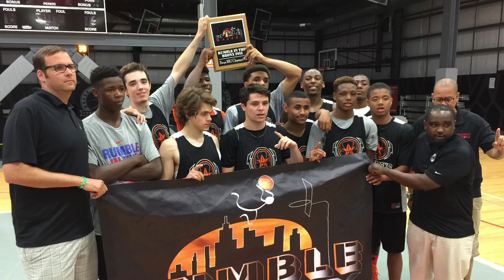Nahziah Carter's Future is BRIGHT!!!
Nahziah Carter's Future is BRIGHT!!! The 6'5 Wing from Rochester, NY has a very nice game with tremendous upside!!!